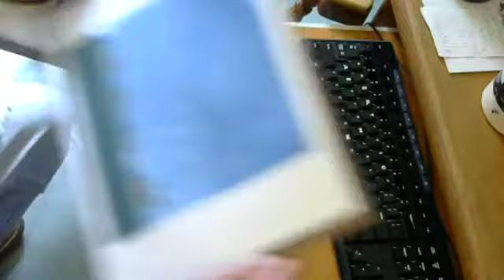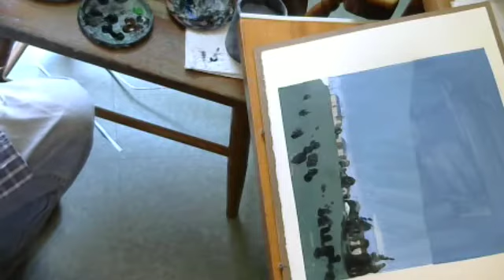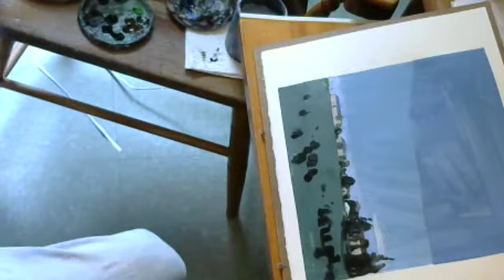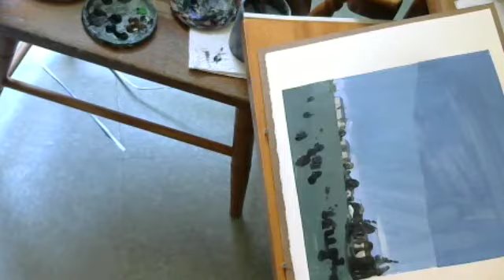Harry Stooshinoff paints the last stage of 'Farm from Hermit's Lane', an acrylic collage painting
There were a few final adjustments made after this video ended. sometimes it takes a bit of sitting and looking at the very end.